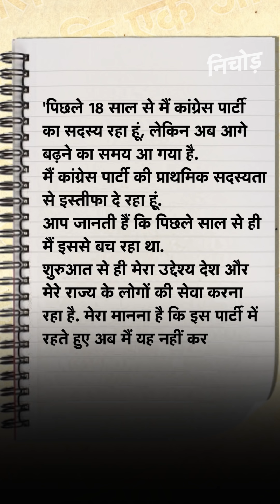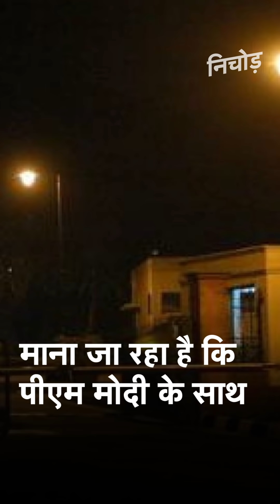Jyotiraditya Scindia और Congress विधायकों के इस्तीफे के बाद Kamal nath सरकार के अस्तित्‍व पर संकट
Madhya Pradesh: ज्योतिरादित्य सिंधिया ( Jyotiraditya Scindia ) ने कांग्रेस ( Congress ) से इस्तीफा दे दिया है. सोनिया गांधी ( Sonia Gandhi ) को लिखे अपने इस्तीफे में सिंधिया ने लिखा कि वो कांग्रेस की प्राथमिक सदस्यता से इस्तीफ़ा दे रहें हैं लेकिन इस रास्ते की शुरुआत एक साल पहले हो चुकी थी.
ज्योतिरादित्य सिंधिया ( Jyotiraditya Scindia ) के इस्तीफे के बाद कांग्रेस ( Congress ) के बागी 20 विधायकों ( 20 rebel MLA ) ने भी इस्तीफे दिए. सिंधिया ( Scindia ) के इस फैसले के बाद मध्य प्रदेश ( MP Political Crisis ) में कमलनाथ सरकार ( Kamal Nath government ) का जाना लगभग तय माना जा रहा है. मंगलवार सुबह सिंधिया ने पहले गृह मंत्री अमित शाह ( Amit Shah) से मुलाकात की और फिर पीएम नरेंद्र मोदी ( PM Narendra Modi ) के साथ बैठक की.

MP Political Crisis LIVE Updates: Congress leader Jyotiraditya Scindia today ended his 18-year-old association with the party as he sent his resignation letter to Congress president Sonia Gandhi. Soon after, 20 rebel MLAs followed the Guna royal, plunging the Kamal Nath government into a crisis.

The development came after Scindia met Prime Minister Narendra Modi and Union Home Minister Amit Shah today, seemingly paving the way for his entry into the BJP.